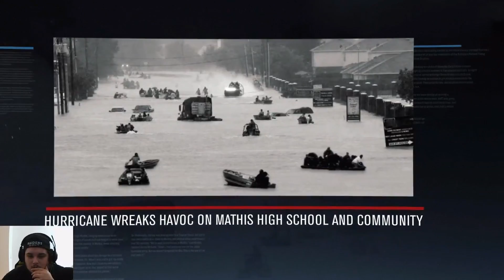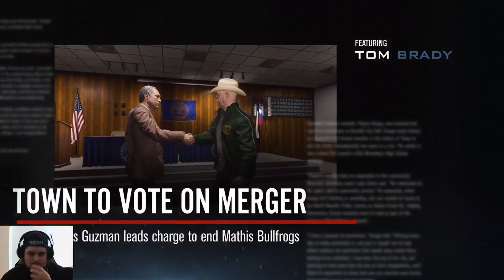Madden NFL 2019 Longshot #1: Höhen und Tiefen